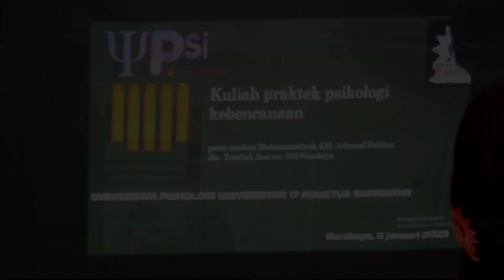BAHAYA NARKOBA !!! Kuliah Praktek Psikologi Kebencanaan mahasiswa Uni 17 Agustus Surabaya II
Layanan Donasi :
Bank Mandiri Syariah KCP Sby JMB Merah, No Rek. 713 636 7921.
Bank Syariah Bukopin Cabang Surabaya Darmo, No Rek . 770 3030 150.
Bank Muamalat Cabang KH. Mas Mansyur, No. Rek : 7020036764.
BRI unit Demak, No Rek . 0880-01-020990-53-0.
Bank Jatim Capem Rajawali, No Rek. 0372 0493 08.
An. Panti Asuhan Muhammadiyah KH. Achmad Dahlan